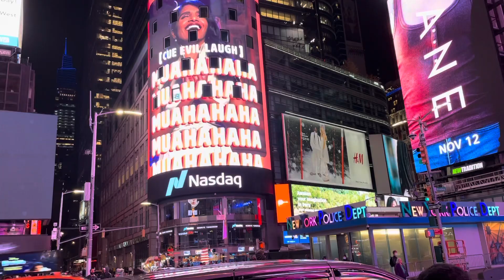Times Square, New York City. Nov 2021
Times square, new york city. Manhattan